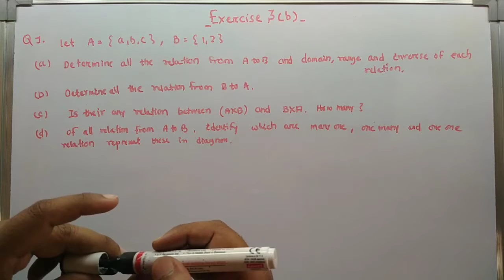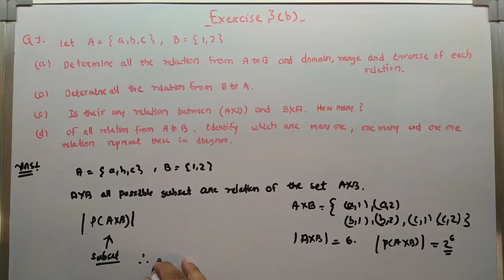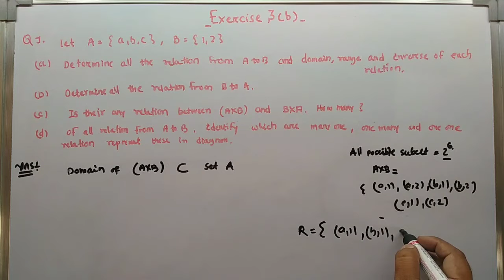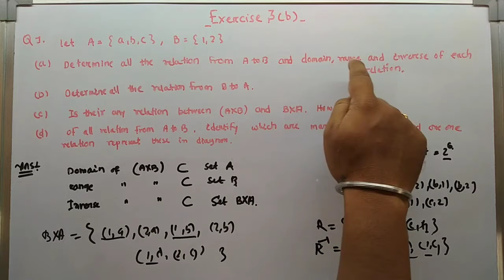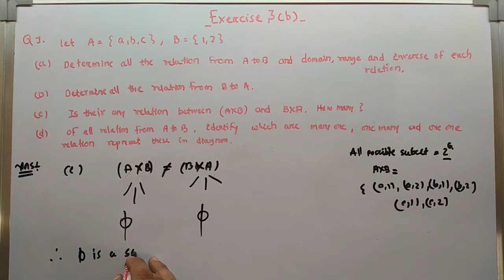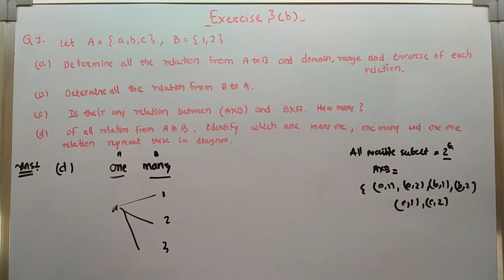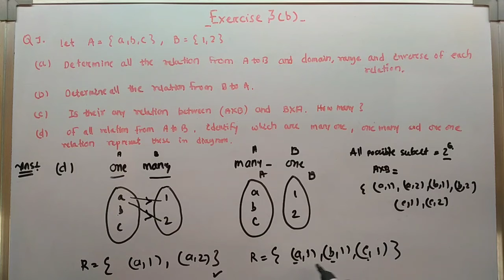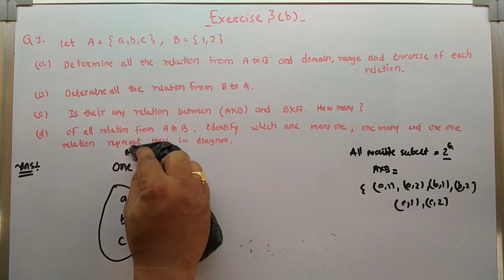Relations and Functions || Sol of Qno-01||Exercise 3(b) || +2 first year || CHSE || Mathematics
Solution of question number 01 of Exercise 3(b)  , chapter-3 Relations and Functions of +2 first year  maths book .

This video help to understand  all the concepts of chapter relations and Functions.